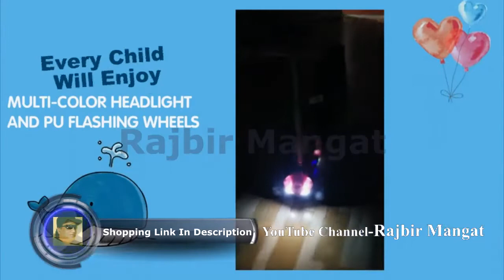3 wheel scooter for kids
3 wheel scooter for the kid is very popular worldwide. A child under the age of 5 can get various benefits by a 3 wheel scooter. Best 3 wheel scooter reviews for the kid,s will help you to know which is best for your child and now which 3 wheel scooter is best in the market. your baby is made to keep the balance of the kid very smoothly when the walk or try to a little ride.